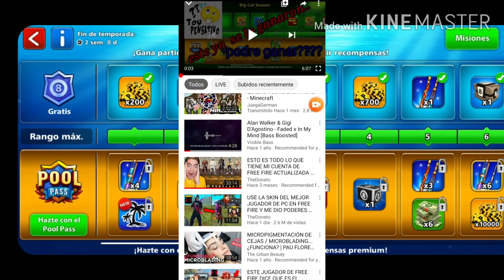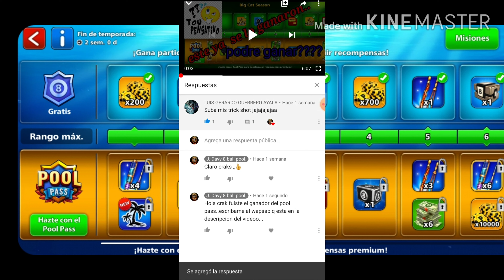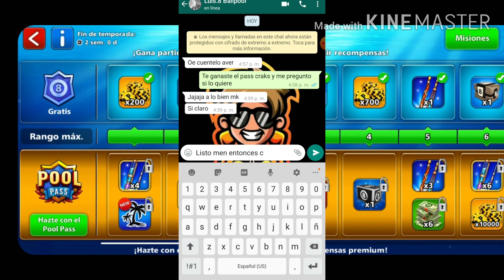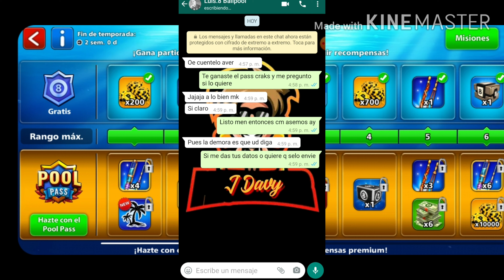Indirectas trick shot,, ganador del sorteo pool pass